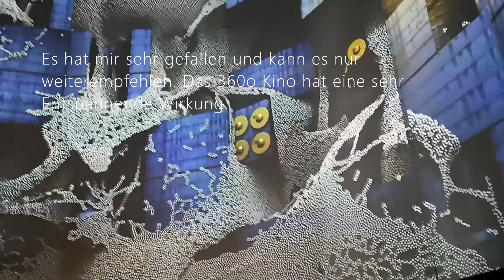Gaskessel Wuppertal Eröffnung15 6 2019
Der Gaskessel von Heckinghausen wurde damals 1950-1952 erbaut und er wurde im Jahre 1997 Stillgelegt.
1998 war er unter Denkmalschutz
2015 fingen die Umbauarbeiten für dieses neue Projekt statt und er ist am 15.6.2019 eröffnet wurden.
Er ist 66,65m hoch und hat ein Nutzvolumen von 60.000m3
Der Grundriss ist Zwanzigeckig mit Seitenlängen von jeweils 5,9 Metern.
Im November 2018 begann der Innenausbau des Gasbehälters. Es entstand ein Systemgastronomie-Restaurant, ein Fitnessstudio, eine Dauerausstellung zum Thema Phantasie, Illusion und 3D-Projektmapping sowie die Lichtshow Die Wundermaschiene. Zudem wurde ein Skywalk auf dem Dach des Behälters eingerichtet.

Nach Wuppertal zu kommen lohnt sich.
Nicht nur die Schwebebahn, die Nordbahntrasse, sondern auch der neue Gaskessel Wuppertal ist ein sehr schönes Erlebnis:-)))